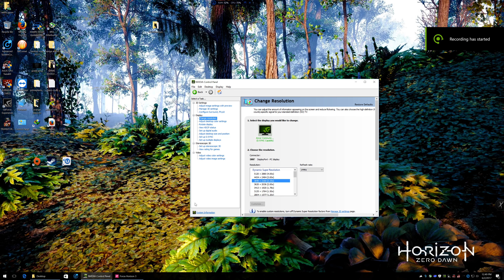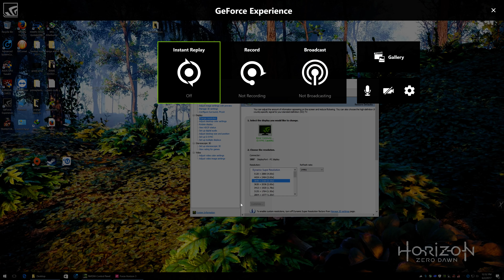Forza horizon 3(BUGGIES RACE) IN 4k MAXED OUT no msaa GTX 1080 Asus strix OC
Core i7 4790k 4.6ghz oc
Ram 16gb (2x8) G.skills trident x 2400mhz ddr3
Watercooled corsair h115 i
Motherboard Asus maximus ranger vii
Gtx 1080 sli Asus strix oc edition
Hardisk ssd samsung evo 500gb
Hardisk hdd toshiba 1tb
Casing Phantek evolv tempered glass edition satin black
Monitor Asus rog PG278Q 1440p native 144hz Gsync